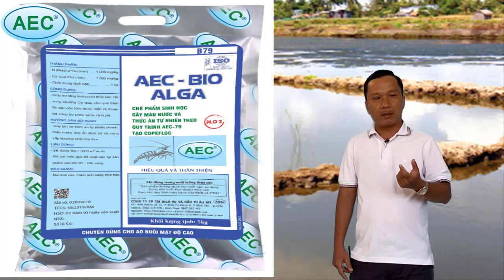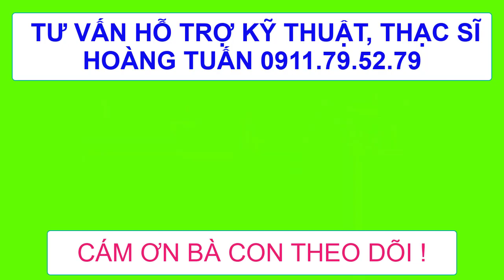NUÔI TÔM BẰNG THỨC ĂN TỰ NHIÊN, CHI PHÍ THẤP-HIỆU QUẢ CAO?